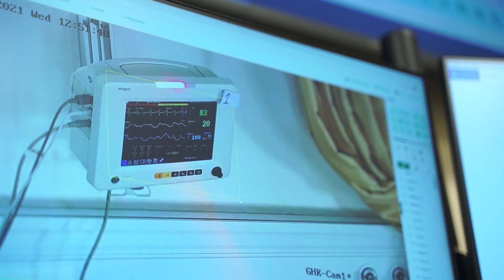Meitra Care Network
An ode to a fairer, healthier world. This World Health Day, WHO recognises the importance of Quality Healthcare being approachable and accessible to anyone and everyone alike. The Meitra Care Network is born out of this very thought. It brings together a robust healthcare ecosystem, that collaborates with like-minded healthcare providers, technology and professionals ensuring that quality healthcare is not just the privilege of a few, but the right of everyone.